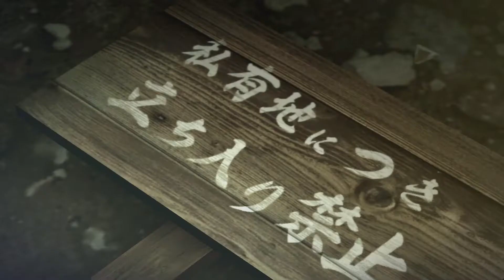Kaz (w Tadao) Plays Yakuza 0 Part 9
We return to Kiryu's storyline as we learn the basics of the real estate.